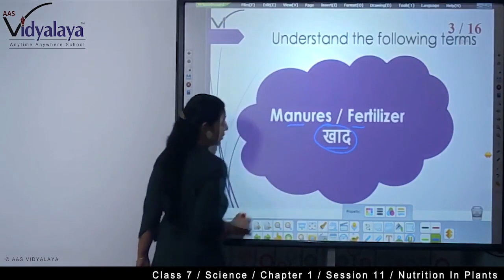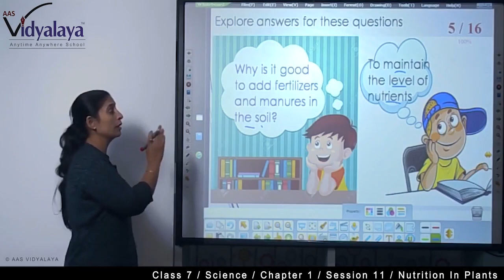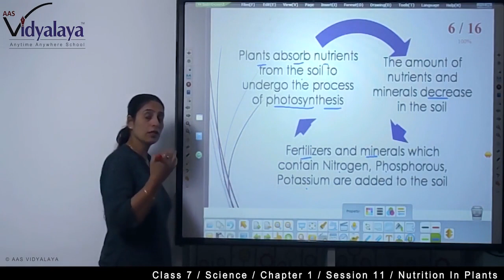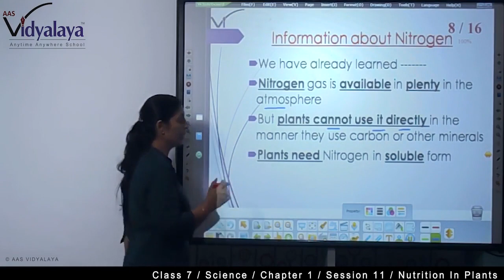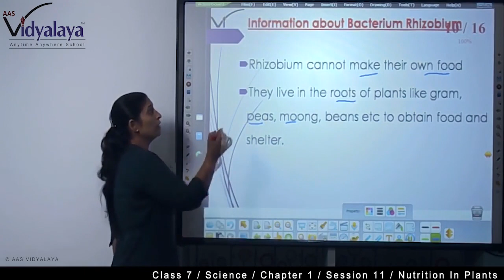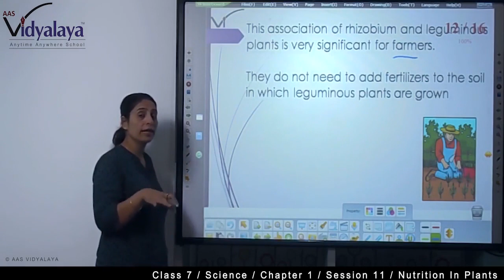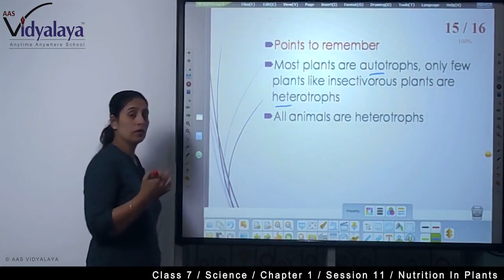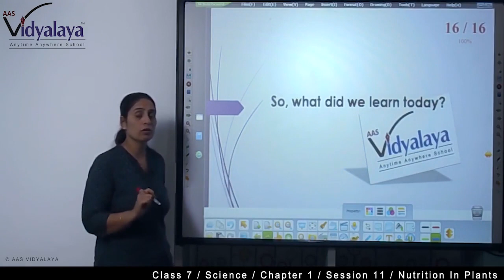Class 7 Science C1S11 NIOS - Nutrition In Plants